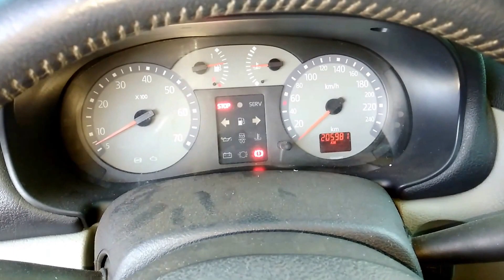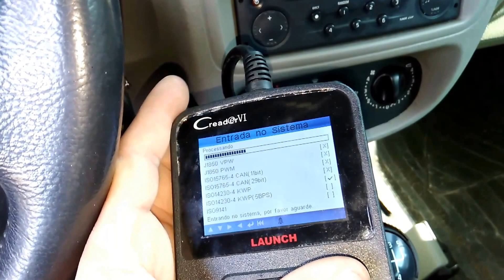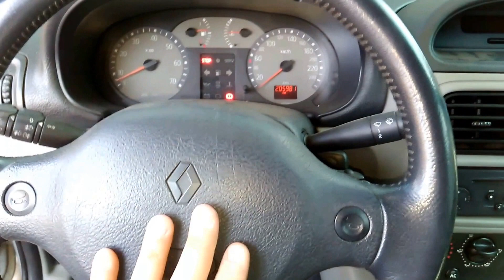Clio 1.6 16v Funciona bem no GNV e falha no etanol.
L'artisan-São Gonçalo-RJ
Agendamento de horário, entrar em contato.